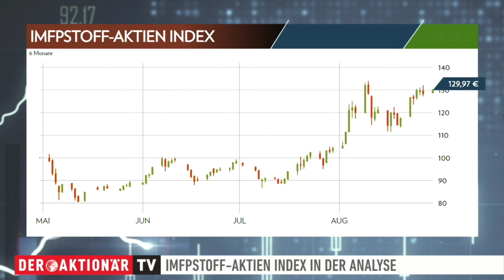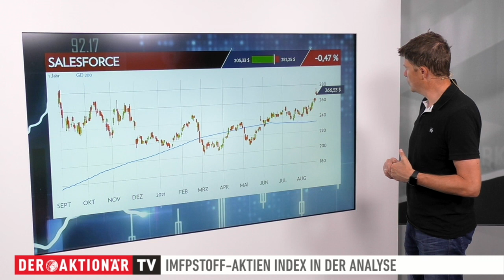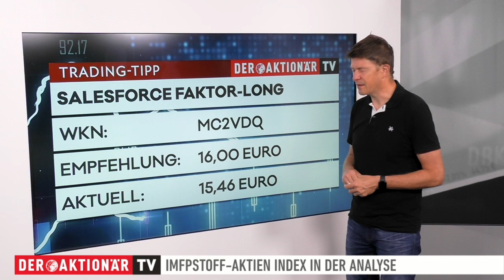Pharma Impfstoff-Aktien Index: Sorgt Valneva für den Ausbruch? Trading-Tipp des Tages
Der Trading-Tipp des Tages ist diesmal der Pharma Impfstoff-Aktien Index. Der Kurs steht kurz vor dem Ausbruch. Für Schwung sorgt derzeit Valneva. Der Konzern hatte zuletzt positive Testergebnisse für seinen Corona-Impfstoff vermeldet.